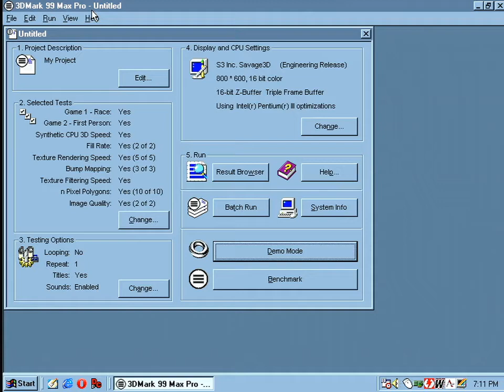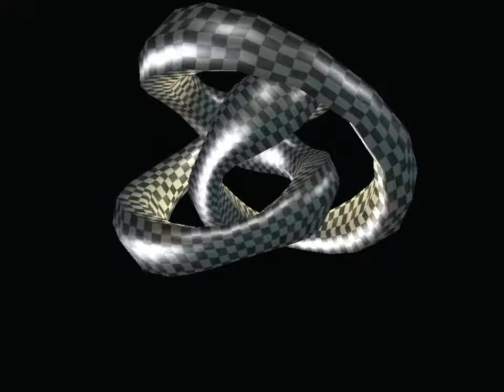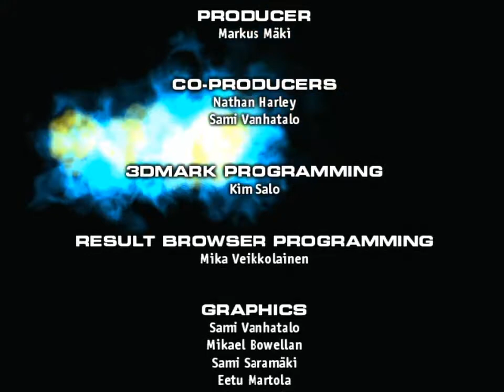S3 Savage3D (3DMark99 MAX)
Aopen Navigator PA70D running 3DMark99 MAX. VGA capture.

Abit BF6
PIII-S 1050 MHz
256MB RAM
Diamond Monster Sound MX300
Win98SE